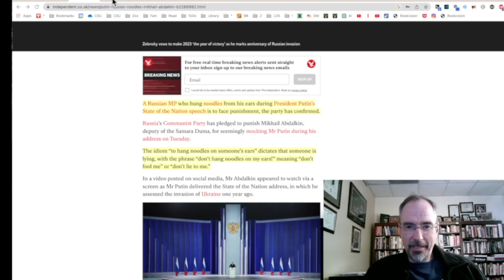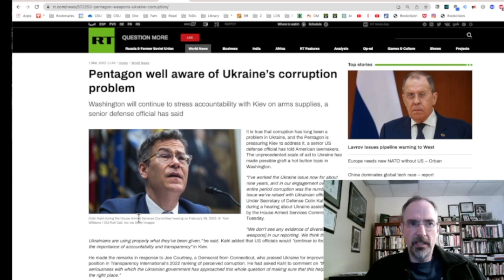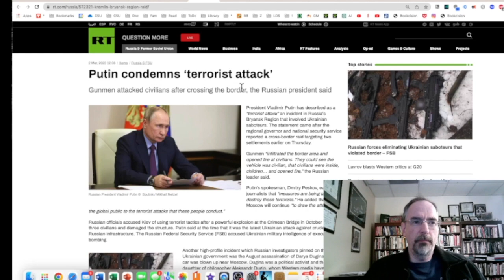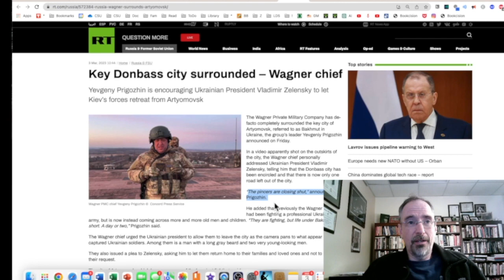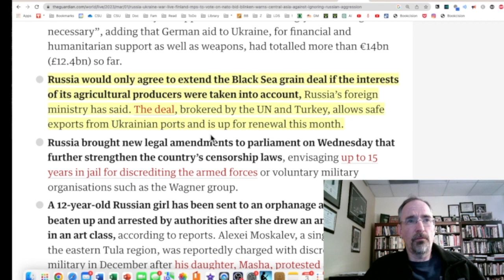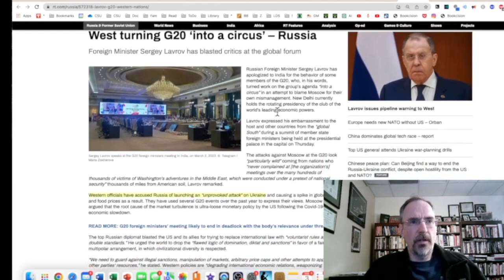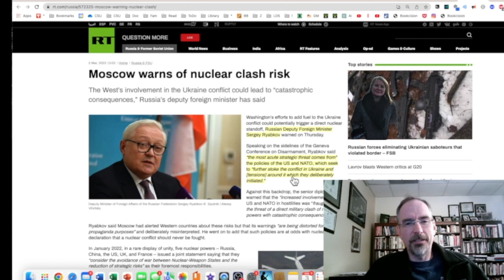Don't hang noodles on my ears - meaning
This video talks about what it means to hang noodles on your ears. Specifically, what happened when a Russian legislator hung noodles on his ears while watching Putin speak.